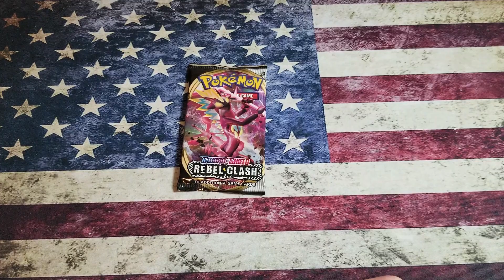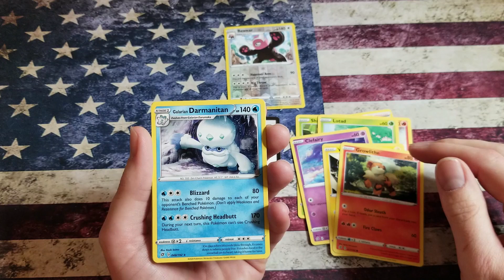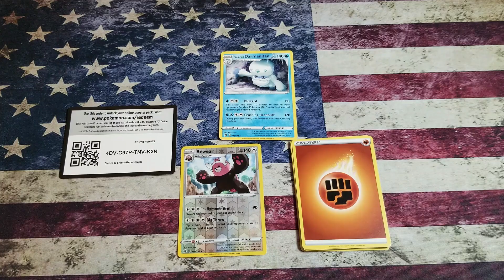Poke'Monday: Rebel Clash Rip!!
Hello Youbatuba!! This is the first Poke'Monday of 2023.. Remember the codes are always free!!